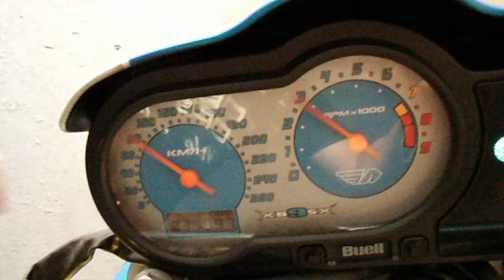BUELL LIGHTNING REDBULL SERIES 1000CC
Minha buell depois da personalizacao e escape feito , motinha muito top de linha , 1000cc , personalizacao REDBULL SERIES com pintura Flake e camaleo , rodas ztl douradas , manetes retrateis , retrovisores esportivos , piscas led , manopla esportiva , luzes phillips super brancas , ((( Pena que a camera nao consegue suportar o grave do escape e acaba distorcendo o som e criando um chiado junto com ele mas o barulho eh animal! )))